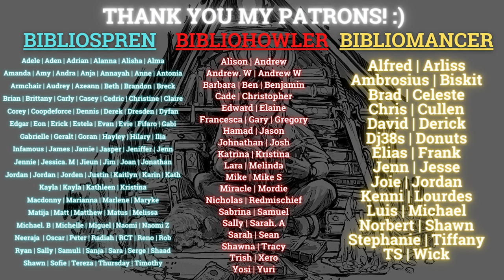My Top 15 Ongoing Series! (As of 2023)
Hi everyone! Today's video is a big one. My top 15 ongoing series as of 2023. Yes, it is time to update my favorite ongoing series list. It has been three years since I posted my first video on this. Since then, I've read tons of series; both ongoing and completed series. I am sure I'm in the middle of more than 100 ongoing series, and I will share my top 15 ongoing series now. I was going to post this at the end of last year. But because of the changes in ranking and many new series being added to the list, I needed days of deliberation to feel confident with my rankings. So here it is. Here's my top 15 ongoing series of all time as of 2023. Let me know what's yours!

(Rules: None of the series listed are completed. And I have read at least two books in the series.)

More detailed timestamps to come:
0:00 Intro & Rules
1:09 Top 15-11
9:14 Top 10-6
18:06 Top 5
26:04 Conclusion

-Series Mentioned:
The Burning by Evan Winter
The Darkwater Legacy by Chris Wooding
The Bloodsworn Saga by John Gwynne
The Gentleman Bastards by Scott Lynch
The Mortal Techniques by Rob J. Hayes
The Riyria Chronicles by Michael J. Sullivan
The Bound and the Broken by Ryan Cahill
The Osten Ard Saga by Tad Williams
The World of the Unhewn Throne by Brian Staveley
A Song of Ice and Fire by George R. R. Martin
The Band by Nicholas Eames
The Kingkiller Chronicle by Patrick Rothfuss
Red Rising Saga by Pierce Brown
The Sun Eater by Christopher Ruocchio
The Stormlight Archive by Brandon Sanderson

-Arts used:
The Common of Kerem by drak
The Dreadknights by MaliW
Varg by Sam White
Locke and Jean by Alessandro Manzella
Never Die by Felix Ortiz
The Disappearance of Winter's Daughter by Marc Simonetti
The Fall by Randy Vargas
The Dragonbone Chair by Donato Giancola
Stone of Farewell by Donato Giancola
The Last Mortal Bond by Peter Tikos
A Game of Thrones by Jonathan Burton
A Clash of Kings by Marc Simonetti
A Storm of Swords by Marc Simonetti
The Battle of the Band by Felix Ortiz
The Name of the Wind by Micaela Alcaino
The Wise Man's Fear by Micaela Alcaino
Iron Gold by Sam Burley
Empire of Silence by James L. Cook
Olorin vs Cielcin by Taran Fiddler
Kaladin Stormblessed by Howard Lyon